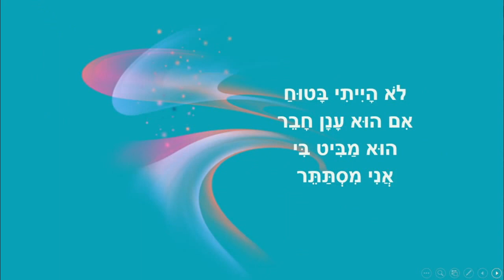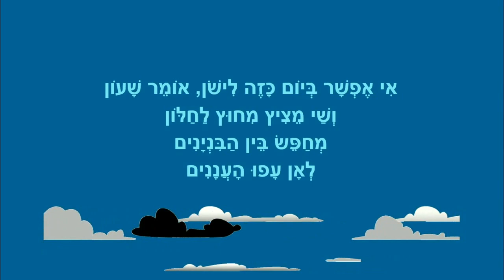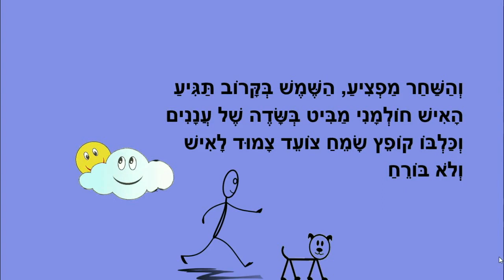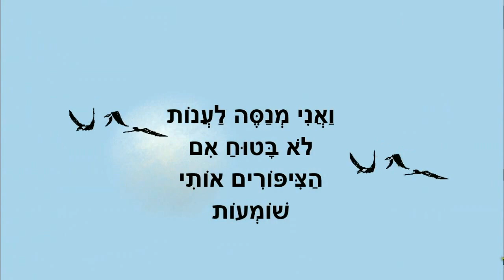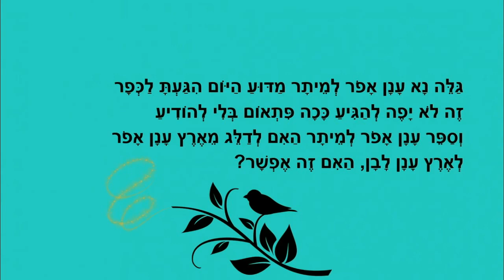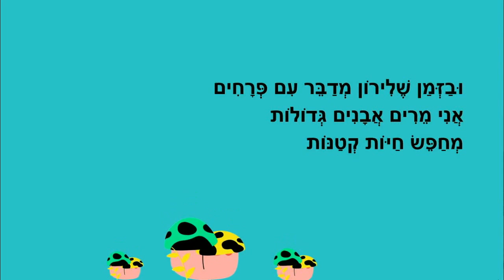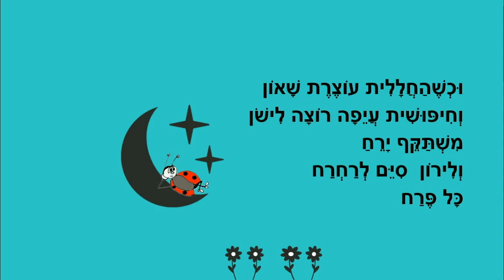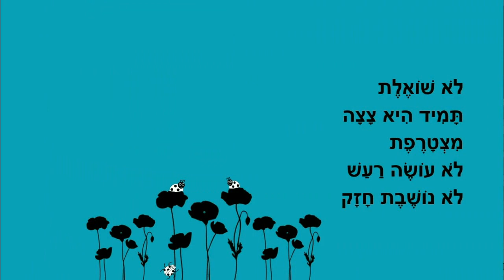עננים - סיפורים לילדים - כתבה: ריקי זקן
סיפורי ילדים
ענן צחוק, העננים של שי, איש עם כלב,
מבט לשמיים, ילדת החורף, טיול עם לירון,
הכל טוב